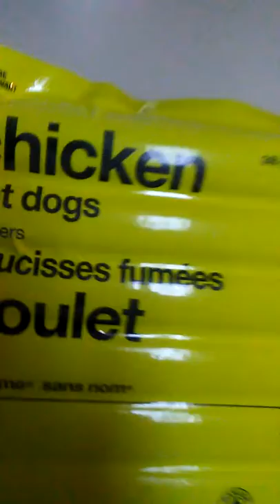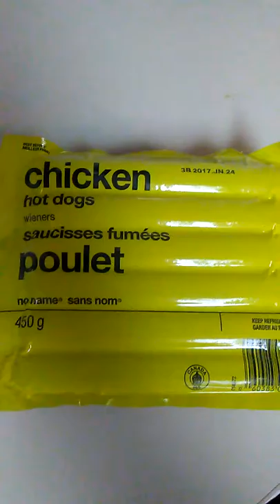No Name Chicken Hot Dogs 450g 2017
This is the cheepest retail package of hot dogs you can by in canada onless you find a sale somewhere these are the bottom of the berral. Not a lot of tast in these and there defently nothing id recomend as there isint much flavour to them.  one of a lot of peoples favrote things to cook over the fire when camping or boil at home or bbq.